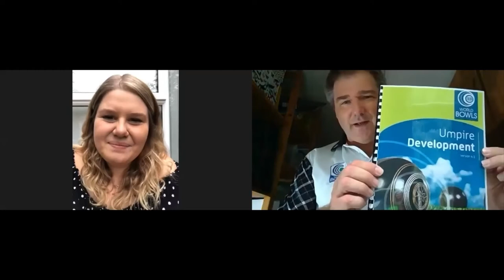Live Q&A with Katherine Rednall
Join me for a Live Q&A with 5 times World Champion Katherine Rednall